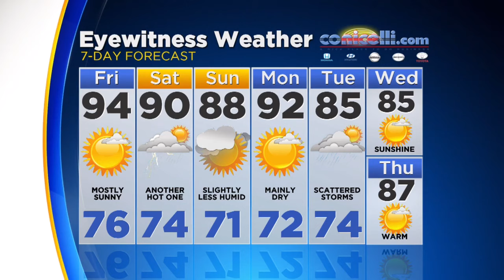Digital Brief: July 15, 2016 (AM)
Brooke Thomas has the Friday morning Digital Brief.